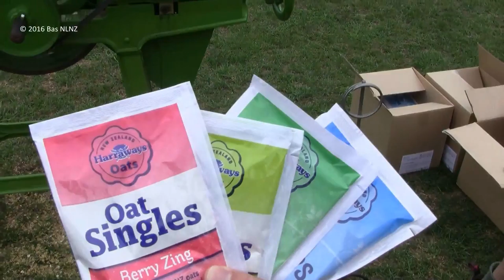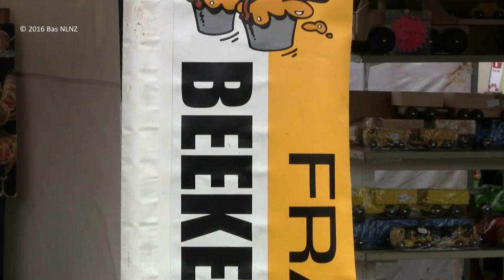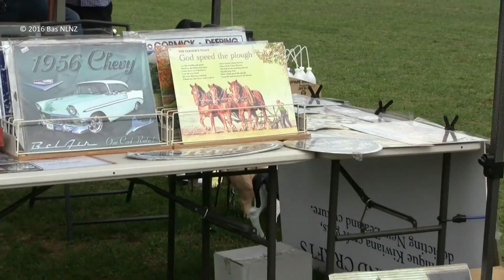Karaka Vintage Day 2016 │ Karaka, New Zealand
The Karaka Vintage Day is a beautiful showcase of all things Vintage including cars, motorbikes, engines, tractors, aircraft, tools, machinery and so much more.
There was also live music, food, kids activities, arts and crafts stalls all providing a heap to see and do with something to appeal to all generations.
It's definitely a great family day out and we're looking forward to visit this biannual event again in 2018!

COPYRIGHT │ INFO
Recording date: 20 March 2016
Text: Eventfinda.co.nz (edited)
Video: P. Postma & R. Williamson
Audio: Whiskey by Huma-Huma